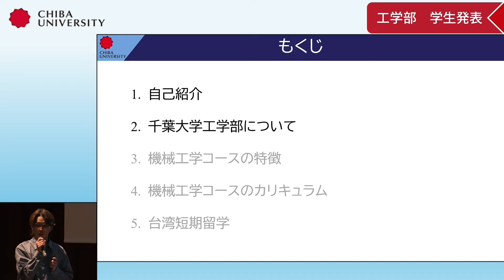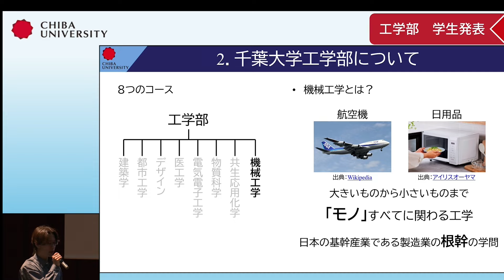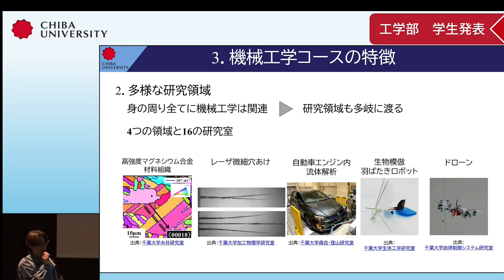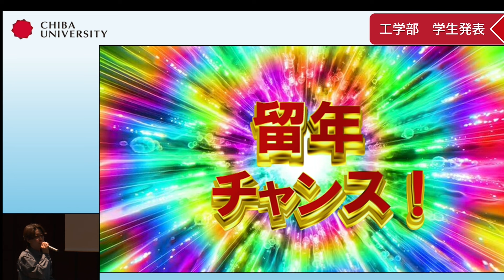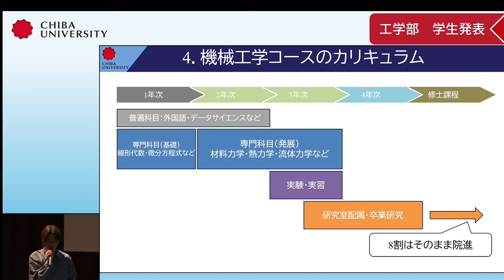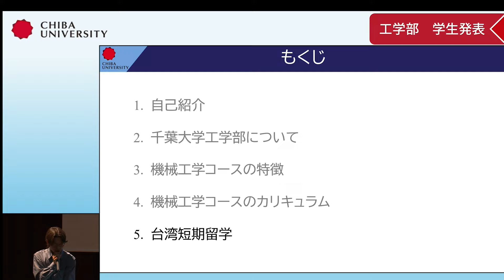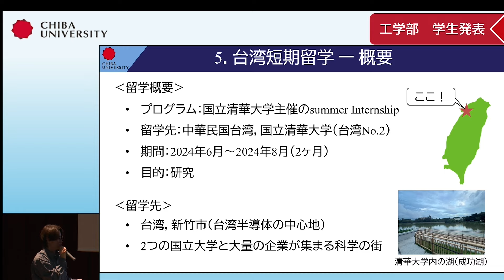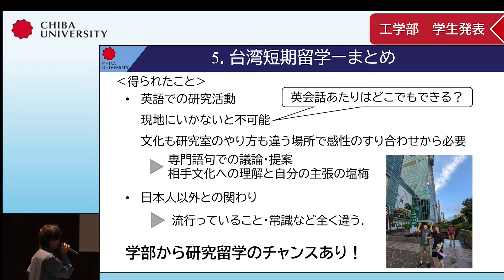千葉大学オープンデイ2024 工学部 学生発表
2024年10月27日（日）西千葉キャンパスけやき会館で開催されましたオープンデイのアーカイブです。